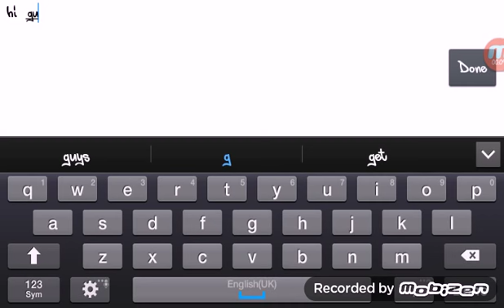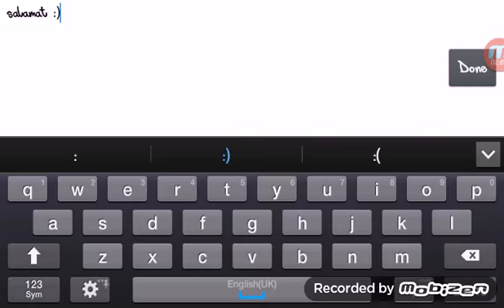Avabel dungeon boss fight